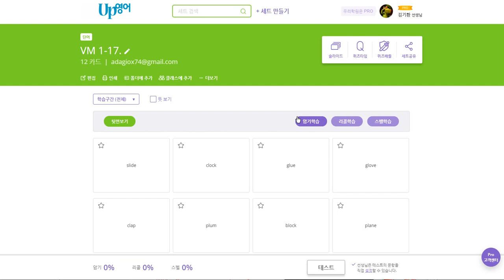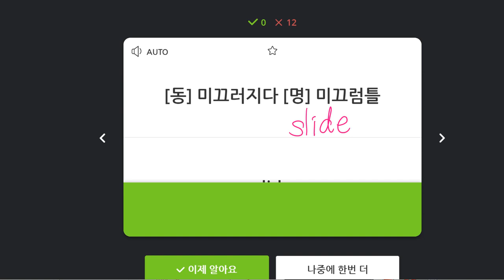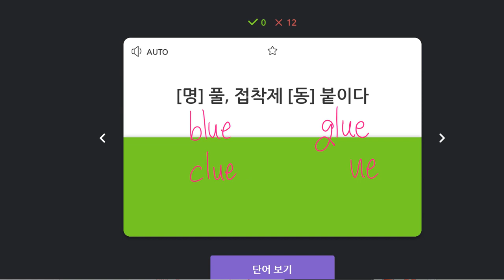신혜리 2019 11 05 일대일